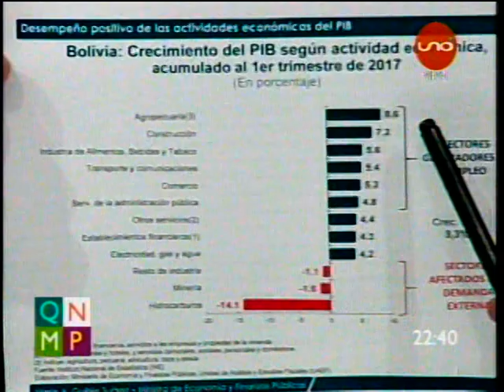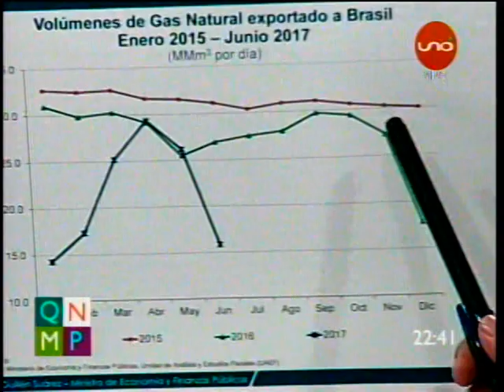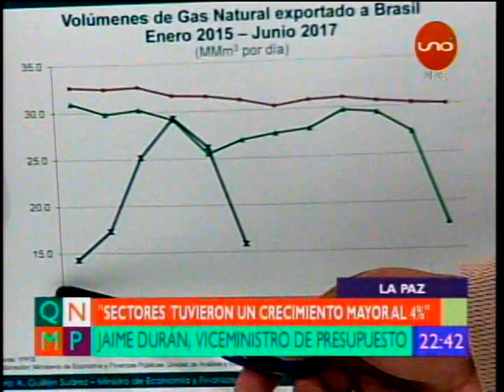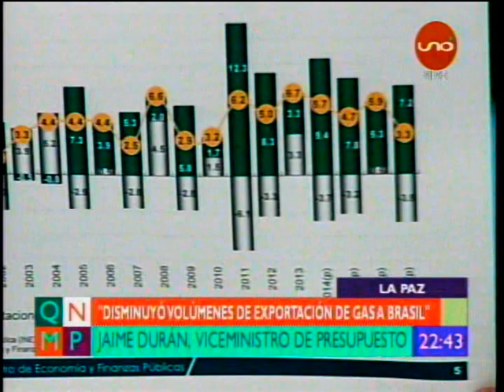Viceministro Jaime Duran explica el Crecimiento y Modelo Economico de Bolivia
El Viceministro Jaime Duran en Que No Me Pierda explica el crecimiento y el modelo Economico de Bolivia